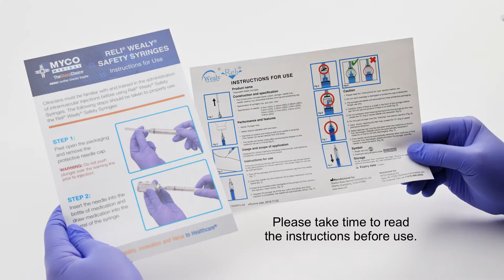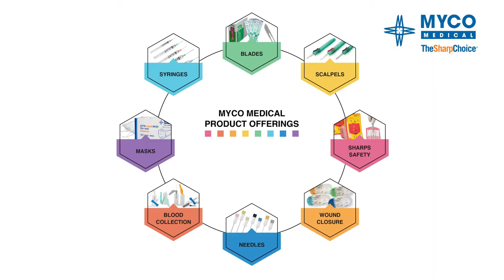Reli Wealy Safety Syringe Activation IFU Video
This video instruction for use is to show the recommended methods of using the safety syringe.